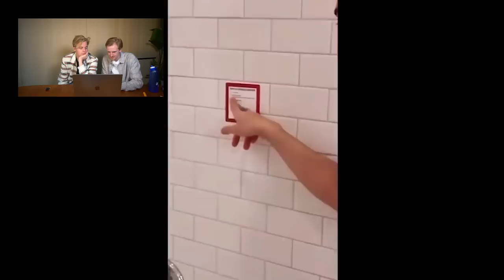VERBODEN TE LACHEN MET MATTHY!! #46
Bedankt voor het kijken naar "VERBODEN TE LACHEN MET MATTHY!! #46'!

Hallo mensen!